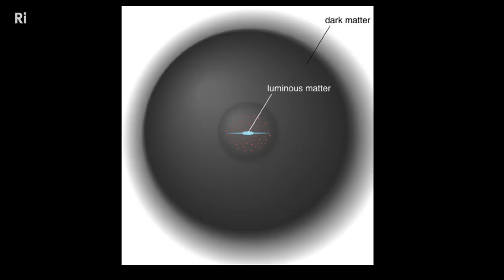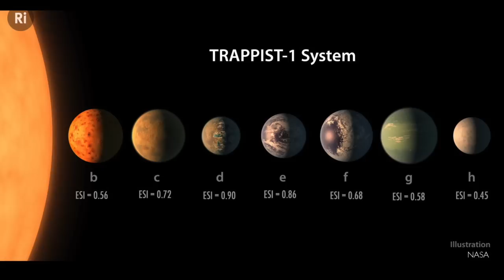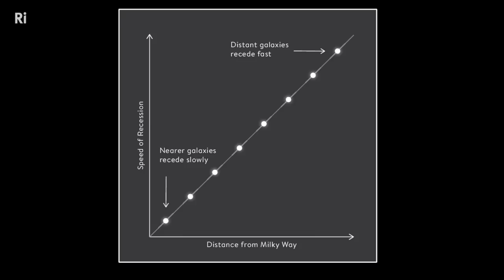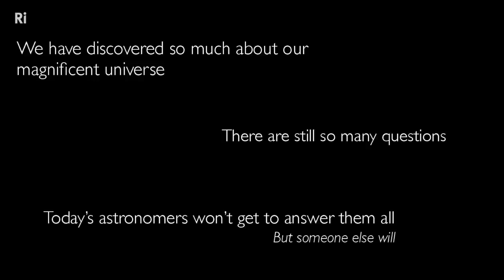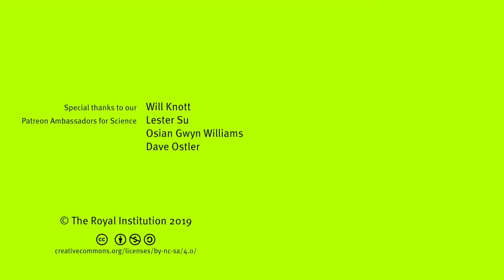Our Universe and How It Works - with Jo Dunkley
Where did the universe come from and where is it going? Could our universe be one of many and how come the universe keeps expanding at an ever increasing rate?

You can buy Jo's book "Our Universe: An Astronomer's Guide" now

Most of us have heard of black holes and supernovas, galaxies and the Big Bang. But few of us understand more than the bare facts about the universe we call home. What is really out there? How did it all begin? Where are we going? Award-winning astrophysicist and Professor of Physics at Princeton University, Jo Dunkley traces the evolution of the Universe from the Big Bang fourteen billion years ago, past the birth of the Sun and our planets, to today and beyond. She explains cutting-edge debates about such perplexing phenomena as the accelerating expansion of the universe and the possibility that our universe is only one of many.

Jo Dunkley is a Professor of Physics and Astrophysical Sciences at Princeton University. Her research is in cosmology, studying the origins and evolution of the Universe. Her main projects are the Atacama Cosmology Telescope and the Simons Observatory. She also works on the Large Synoptic Survey Telescope.

This talk was filmed at the Ri on 23 January 2019.

Dave Ostler, David Lindo, David Schick, Elizabeth Greasley, Erik Shepher, Greg Nagel, Ivan Korolev, Joe Godenzi, Lester Su, Osian Gwyn Williams, Radu Tizu, Rebecca Pan, Robert Hillier, Roger Baker, Sergei Solovev and Will Knott.